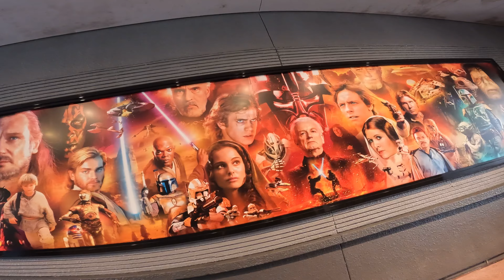Family Trip Part 4